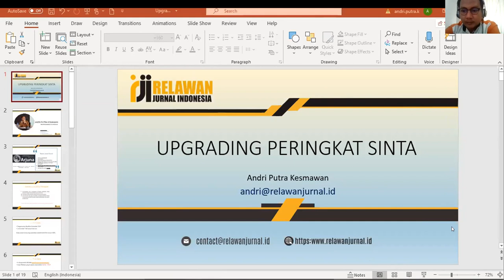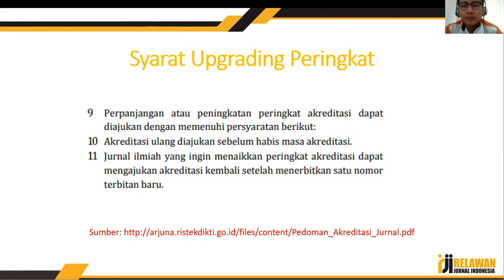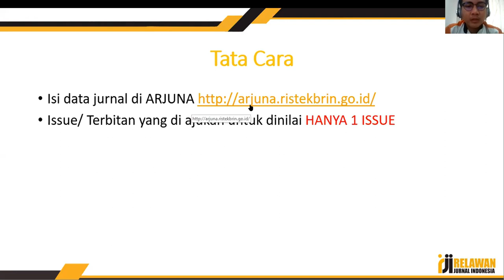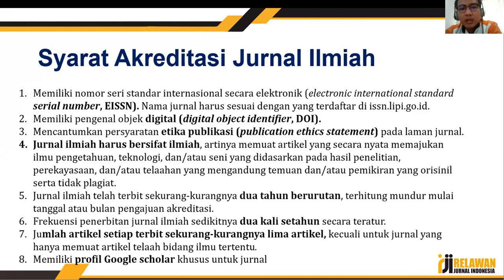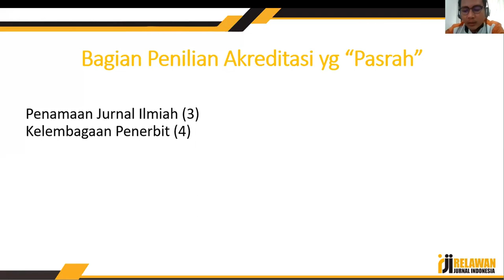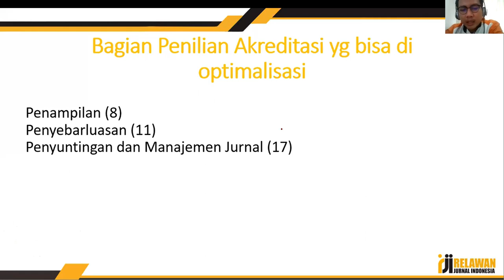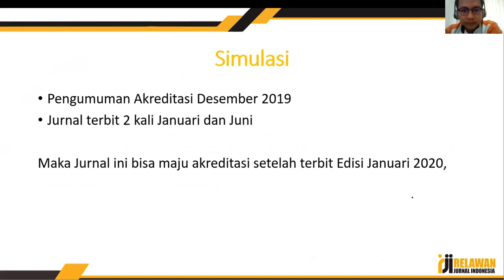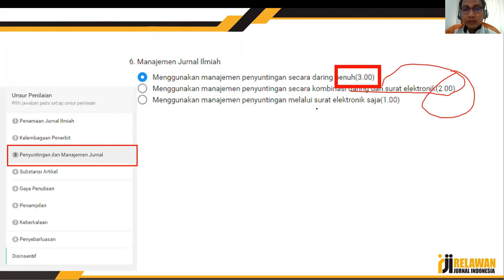Upgrade Peringkat Akreditasi Jurnal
Video ini membahas mengenai materi Upgrade Peringkat Akreditasi Jurnal yang disampaikan oleh Bapak Andri Putra Kesmawan